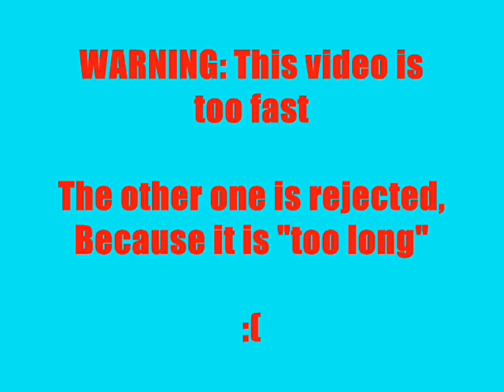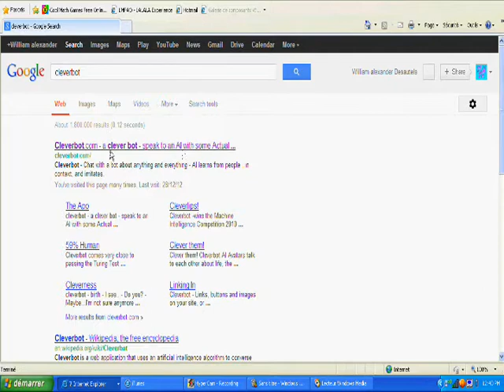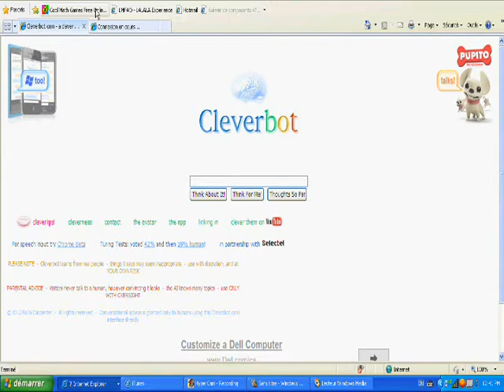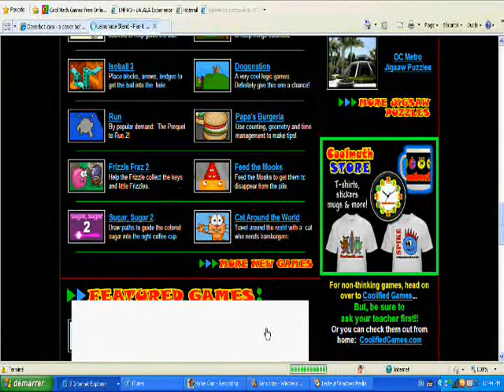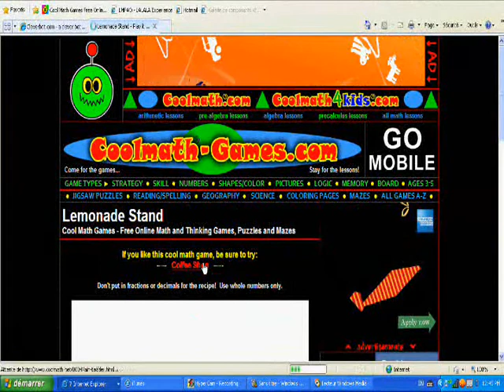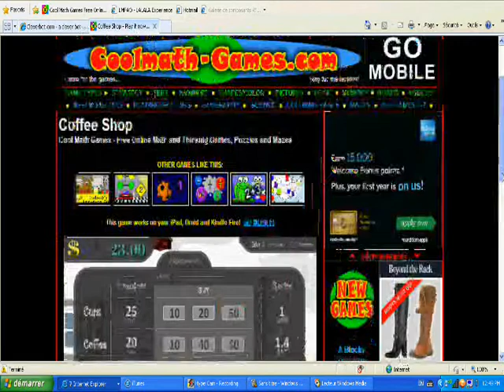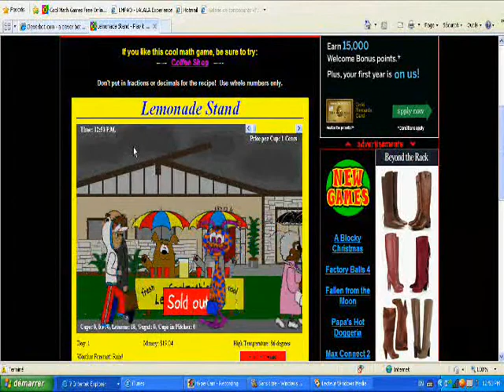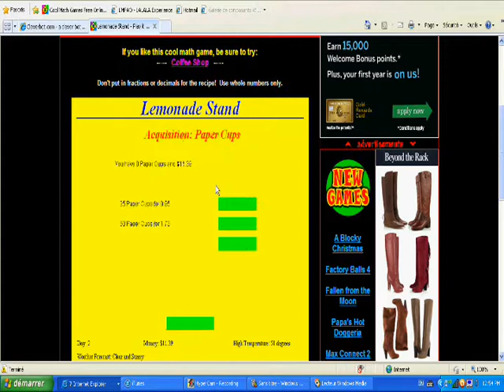Games - THE EASY PUZZLE - Part 8